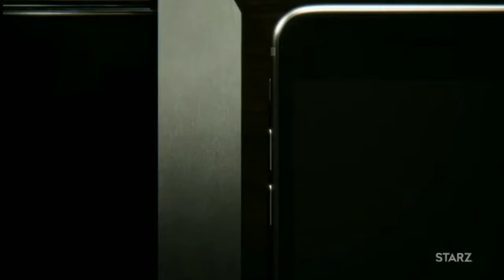Counterpart opening title sequence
The opening title sequence of the Starz TV show Counterpart